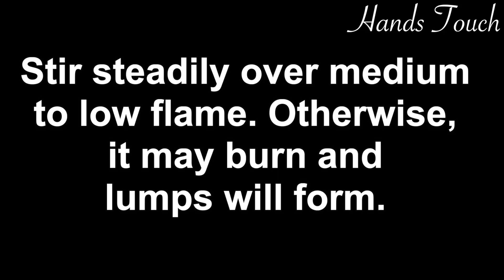Easy Dessert Recipe | Delicious sweet dish